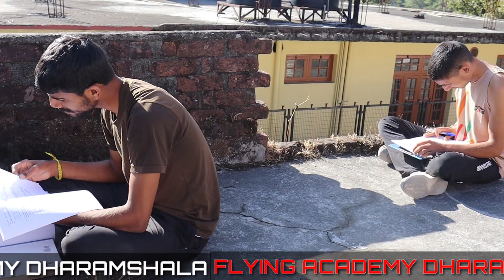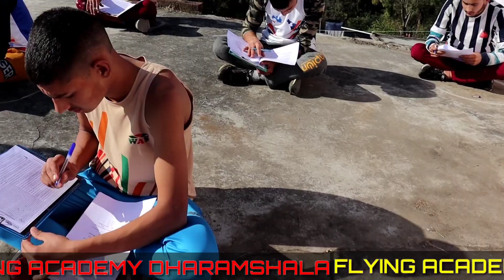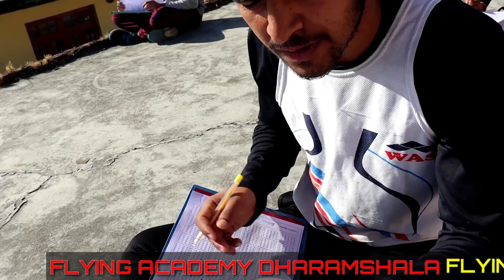आर्मी का Exam कैसे होताहै?| Indian Army Written Exam |FLYING_ACADEMY_DHARAMSHALA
Indian Army Written Exam Paper for Soldier Technical generally comprises of objective type questions on General Knowledge, Physics, Maths and Chemistry (12th level). ... The question paper will be of total 200 Marks and candidates will have to obtain total 80 marks to pass the Soldier Technical CEE.

Here are some Tips to Prepare for Indian Army Written Exam:
Make a weekly Time Table.
Give more Time to Hard Subjects.
Memorize at night, Practice in the day.
Start with Easy Topics.
Use Tricks to remember important Days and Dates.
Read a Newspaper (national daily) thoroughly.
Make notes of important topics.

Soldier GD (General Duty)

 Note : Negative marking will be applicable on soldier GD and soldier tradesman. Each question will carry equal marks and each question will consist of 2 marks. Passing marks for GD (General Duty) is 32% (32 marks). This will not include in the Indian Army written exam syllabus.

General Duty exam pattern will be based on the level of matriculation (10th).

Topics No. Of Question Time Duration Marks
General Knowledge (GK)
General Science (GS)
Mathematics 50  60 min (1 Hrs)  100 Marks

अगर आपको हमारी वीडियो पसंद आई तो एक like और comment जरूर करें..

keep supporting...

जय हिंद...
जय भारत..